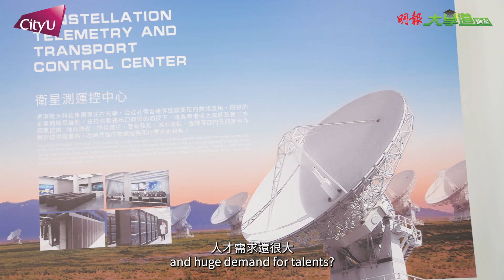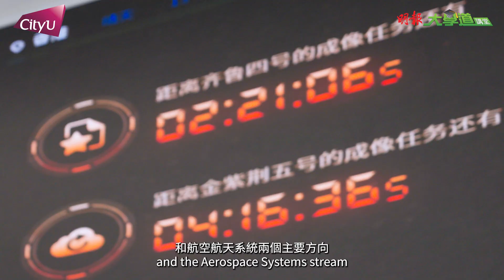【2023 JUPAS選科】 城大航空航天工程│Part Two│香港航天科技集團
【城大機械工程學系】
跨領域專才 實現航空航天夢 要實現航空航天夢，當中涉及衆多高端科技。香港城市大學機械工程學系去年推出了工學士(航空航天工程)課程，涵蓋飛機工程和航天工程的知識，涉獵範疇包括航空航天材料、智能製造、智能檢測、無人機、高超音速飛行、先進3D打印等技術。除了理論知識，這課程亦會安排學生到相關行業和公司實習，吸取實習經驗，提升就業競爭力。